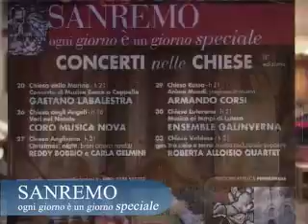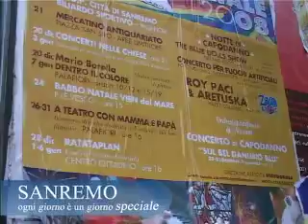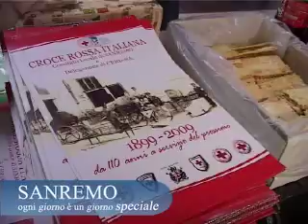Sanremo - Natale 2008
Un ricco programma di spettacoli accompagna ogni anno le festività natalizie a Sanremo. Qui un breve riassunto di alcuni eventi.